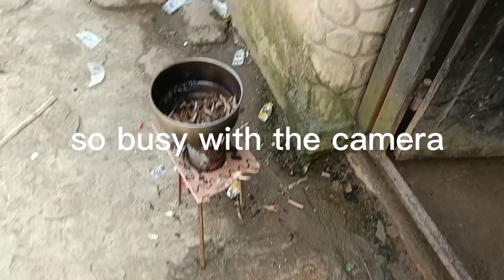ROCKET STOVE || MADE FROM GARBAGE ||DIY MIXED VLOG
garbage turned to usable stuff.